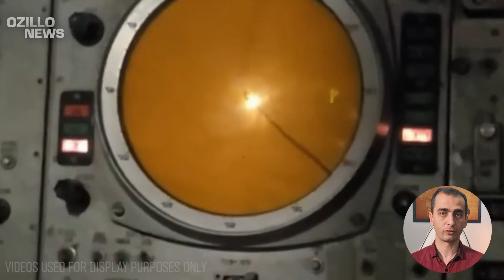2 MINUTES AGO! TARGET DESTROYED! The Russian Missile System was Blown Up!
The Ukrainian army is destroying Russian air defense systems in the region with strategic strikes. These attacks narrow Russia's sphere of influence. Not only does the Ukrainian army move more easily in these areas, but it is also able to send long-range missiles from these areas to Russian territory!
Ukrainian Special Operations Forces recently destroyed a Russian Buk-M1. Ukraine reported that the Russians were preparing to launch these missiles. At this very moment, the Ukrainian army destroyed the Russian Buk-M1 with an attack. The Russian missile system became unusable.
The reconnaissance units handed over the koodrdinates of the detected Russian target to the missile and artillery units of the Ukrainian Forces and the Russian target was destroyed in a successful operation.
Russian facilities and Russian missile systems are legitimate targets of Ukraine. The Ukrainian Defense Forces will continue its attacks on Russian facilities and Russian systems. With the US back in the game, Ukraine is now stronger. ATACMS Missiles will start hitting Russian targets!
What do you think about Ukraine's offensive operations and the US back on Ukraine's side?